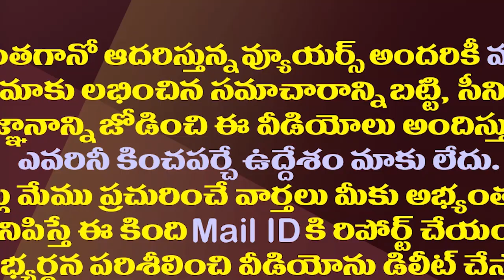విజయవాడ దుర్గ గుడిలో అసలేం జరుగుతోంది?| Corruption Is Rampant In The Vijayawada Durga Temple